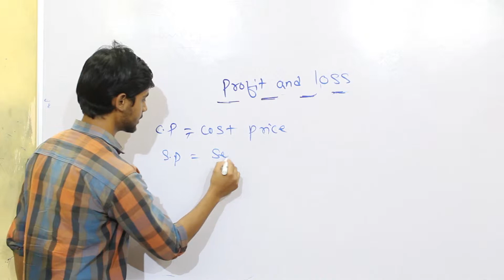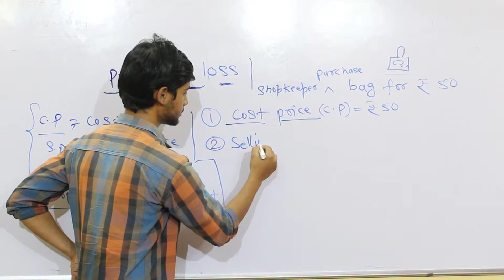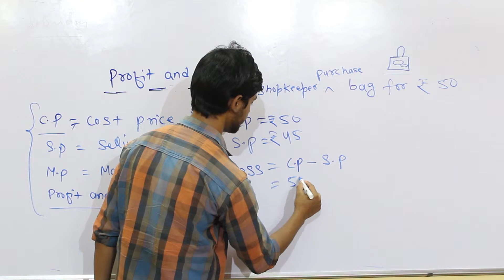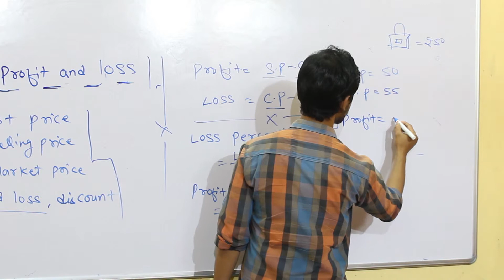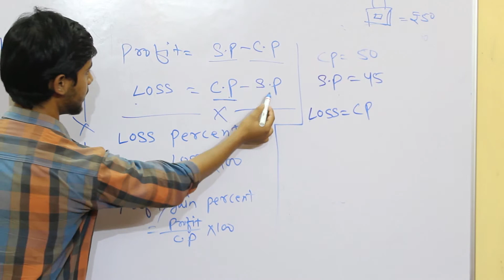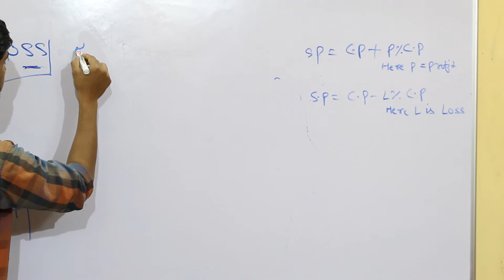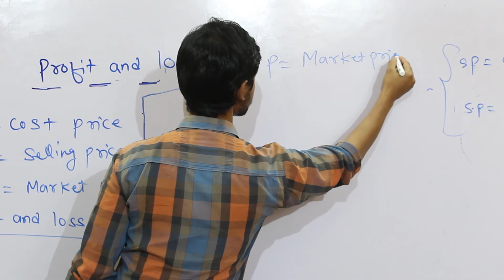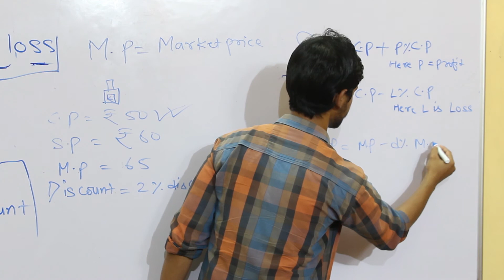PROFIT AND LOSS STUDY FOR COMPETITION CLASSES PART-1